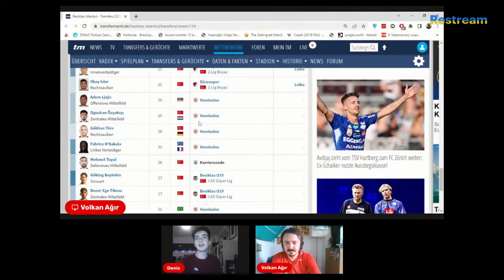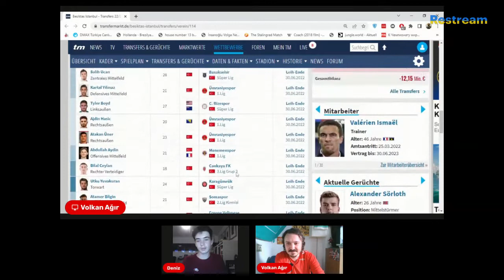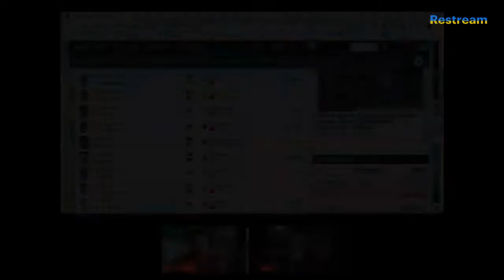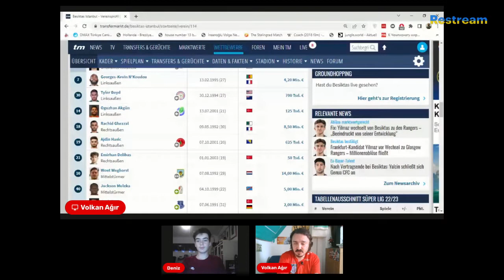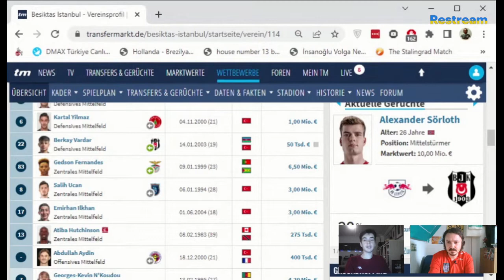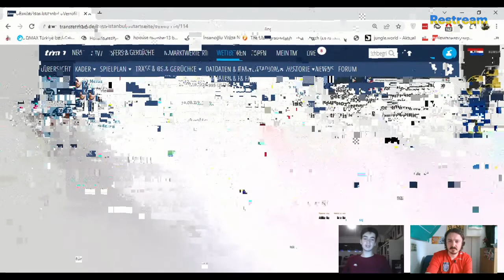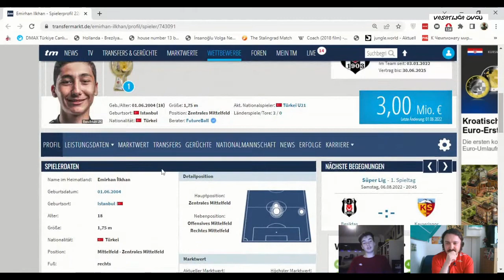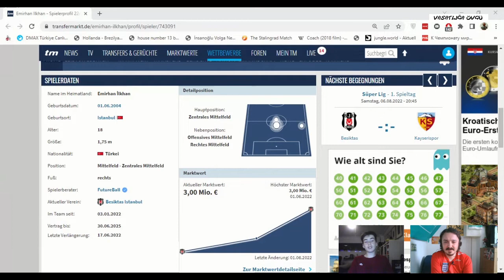beşiktaş bu sene şampiyonluğa daha yakın! | Deniz Güner | Vasatlığa Övgü'01.08.2022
Beşiktaş bu sene şampiyonluğa daha yakın! | Deniz Güner |

Vasatlığa Övgü de yeni sezon takım değerlendirmeleriyle başladı..

İlk programda Beşiktaş yorumlarıyla Deniz Güner var..

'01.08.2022